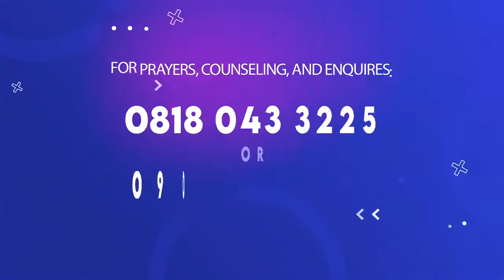DESTINY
Season Of Grace Continues with The latest Teaching series by Rev. Fr. Patrick Henry Edet. These REVELATIONS have the power to CHANGE YOUR LIFE!!